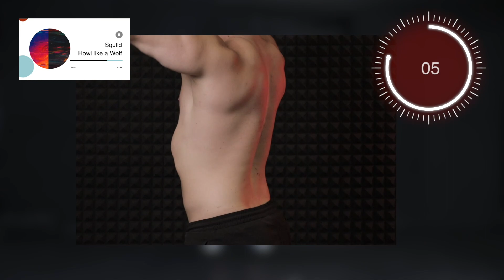How to Fix Rounded Posture in 6 Min (Everyday Progress)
Straighten your posture in 6 minutes a day.
Do this workout every day to achieve the fastest results.